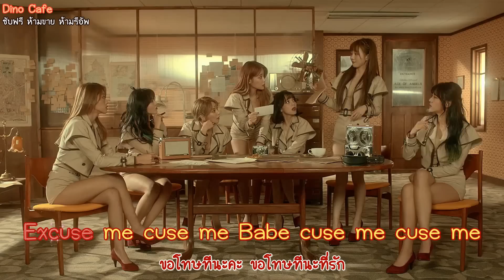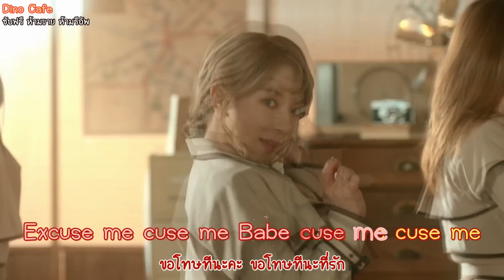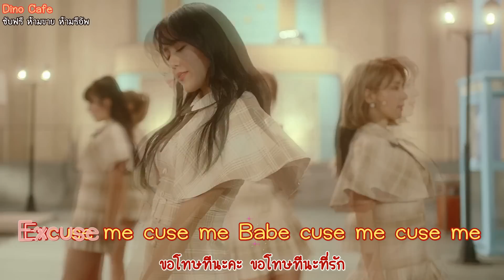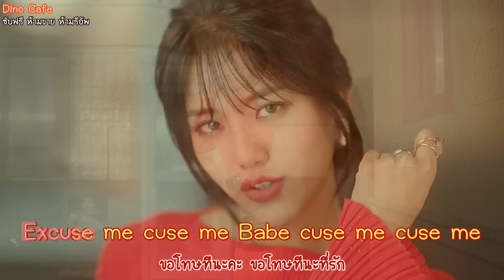[Karaoke Thaisub] AOA _ Excuse Me MV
ห้ามขาย ห้ามรีอัพ คนทำเหนื่อยเน้ออ

มาพูดคุยและสนับสนุนพวกเราได้ที่ vv